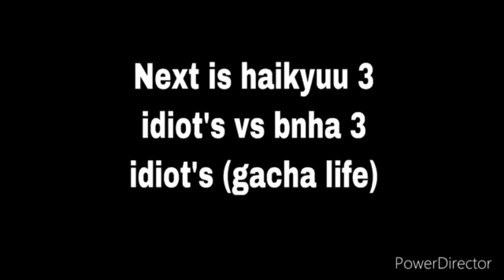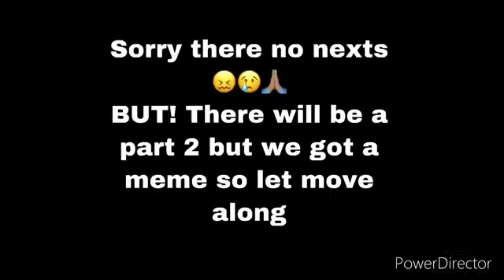Haikyuu 3 idiot’s vs bnha 3 idiot’s {bonus/2K ✨SPECIAL✨} read description/warnings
Guys thank you so much also killua selling mixtapes he said and I quote “it’s fire🔥🔥🔥”
Also thanks for 2k love you guys